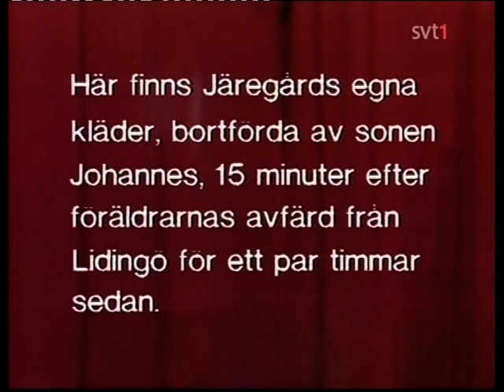"Här är ditt liv" med Ernst-Hugo Järegård del 2